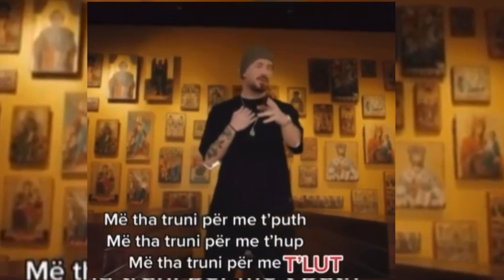Picasso | Pas reagimeve negative, Donaldi ndryshon tekstin që i dedikohet Borës | Ja origjinalja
Pas reagimeve negative në rrjet, Donaldi ndryshon pjesën e tekstit që i dedikohet Borës!